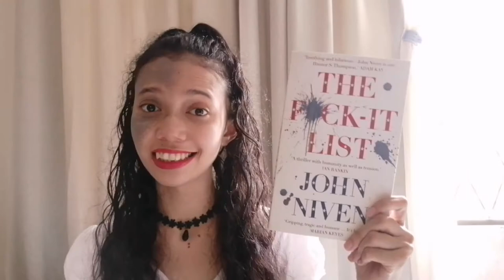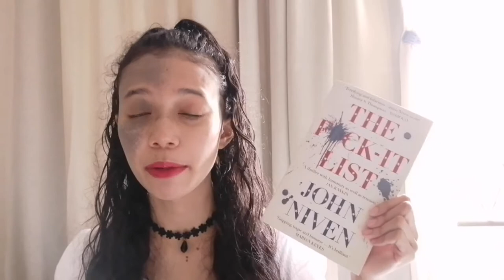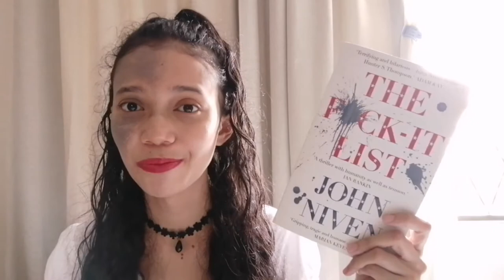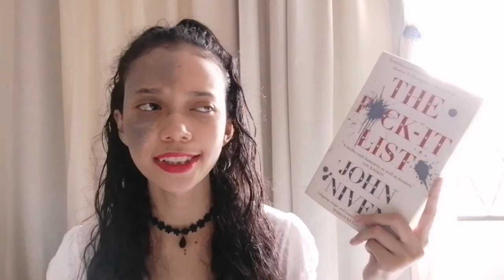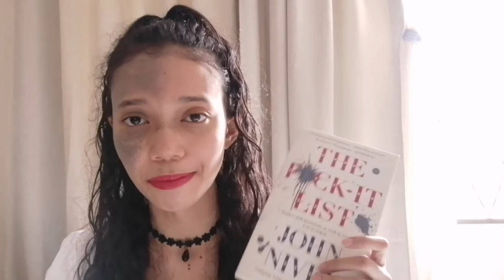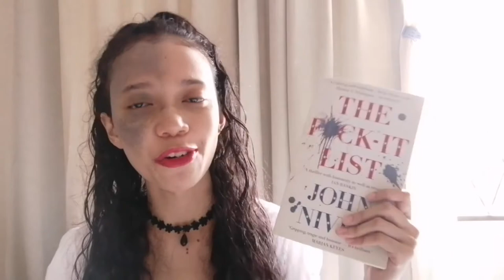Review | The F*ck-It List by John Niven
Tools I'm Using For My Videos:
Camera: My Smartphone Huawei Y9 Prime 2019.
Tripod: Huawei Honor A15 Wireless Bluetooth
Movie Editor: VlogUapps

Shopee: RM8 off on your first purchase "MARIS339"
E-wallet on Boost: "marb30n"

Happy reading and stay weird. 😎